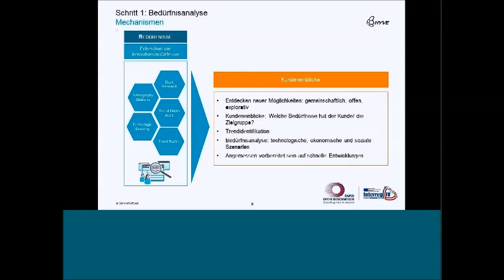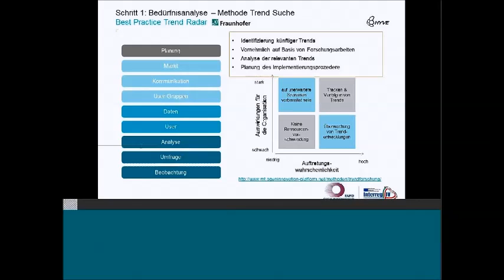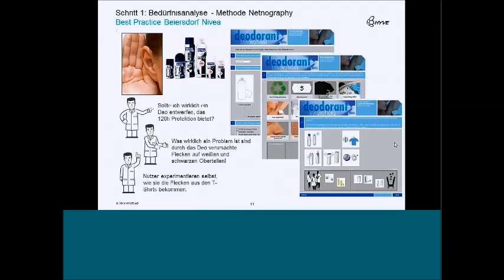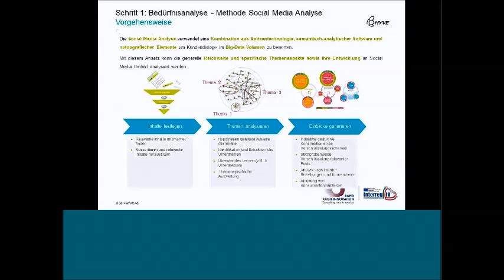Webinar: Open Innovation - Teil 2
Teil 2: Bedürfnisanalyse
(deutsch und italienisch)

Parte 2: Analisi dei bisogni
(tedesco e italiano)